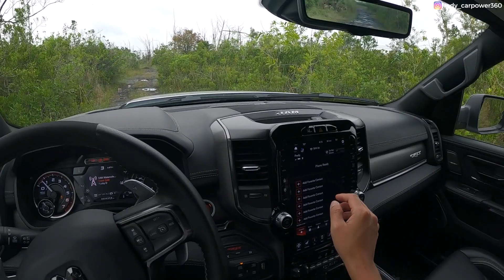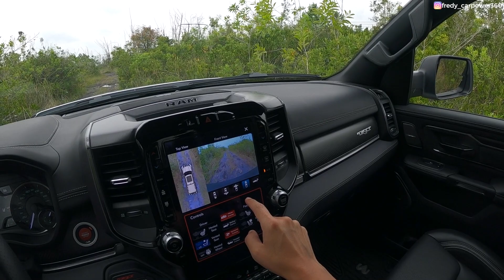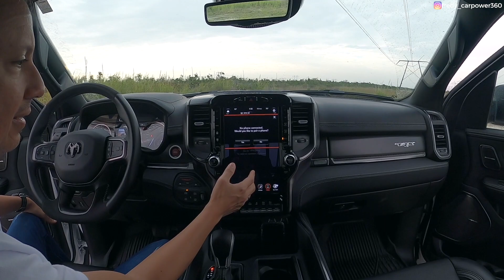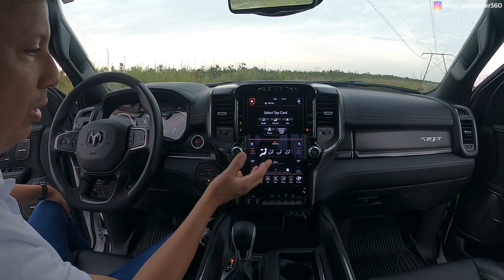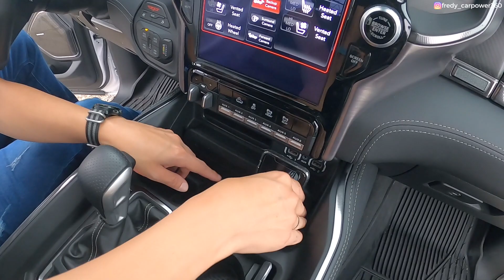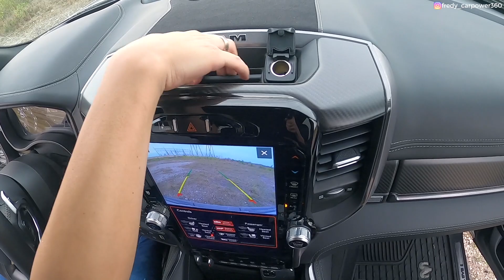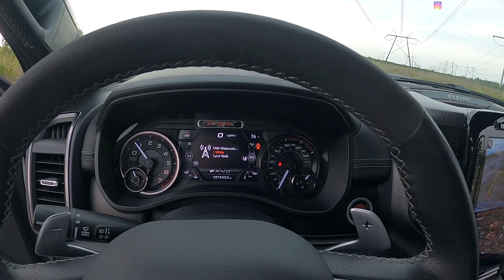2021 RAM 1500 TRX ► Camioneta hecha para el abuso y maltrato extremo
Esta es mi prueba completa de la RAM TRX, un animal casi incontrolable pero muy divertido en todo terreno, fango y saltando. Con esta prueba de manejo del modelo 2021 tengo mucho para contarte, crees que es mejor que la Ford Raptor?